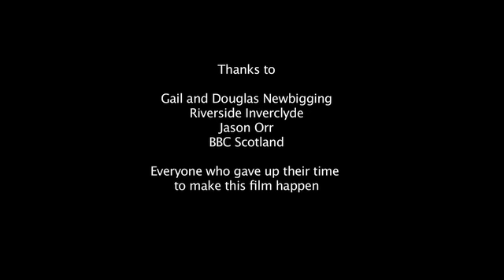Ambitious Potato.mov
Steven is shocked to find his new co-worker is a potato called 'Colin'. Is this a joke? If so no one else in the office is playing along. A confused Steven attempts to uncover the truth before he loses his mind Why the hell is there a potato working in his office? And how has it managed to get promoted above him?